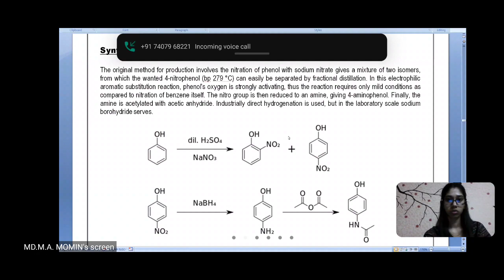26 jan chem 2022 part 3